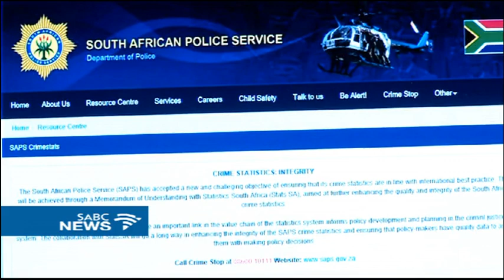Slain 56 year old teacher laid to rest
The slained 56 year old teacher from Mahikeng in the North West has been laid to rest. The taecher was kidnapped and later found murdered last week.  Thulisiwe Ngwenya's decomposed body was found in the bushes just outside town.
She had been missing for four days. No arrest has been made yet.